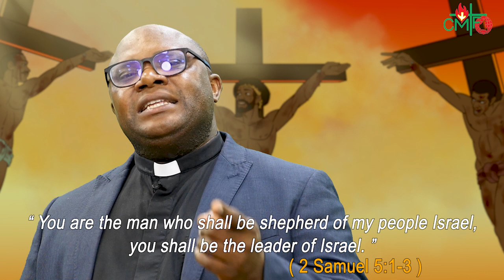Homily of the Feastday of Christ the King C